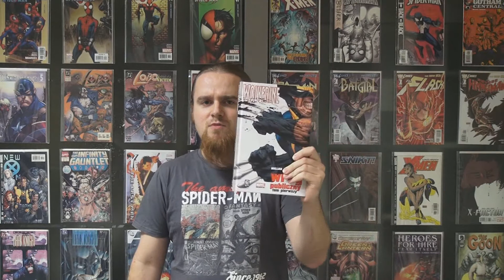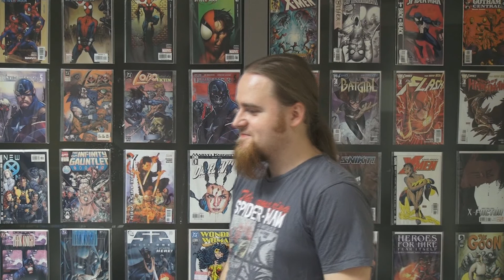Szafa 5 - Wolverine: Wróg Publiczny tom 1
W piątym odcinku Szafy dowiadujemy się, do czego prowadzi nagrywanie vloga z pijanymi znajomymi.

Trzecia Szczecińska Giełda Komiksu już za dwa tygodnie!